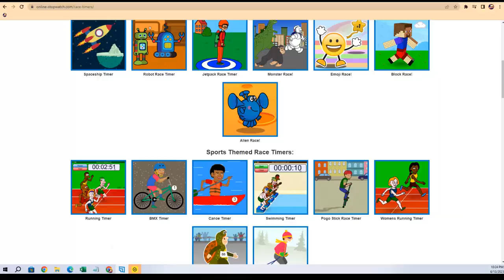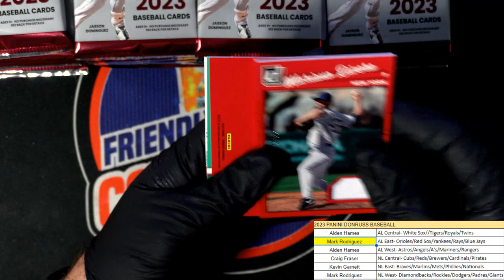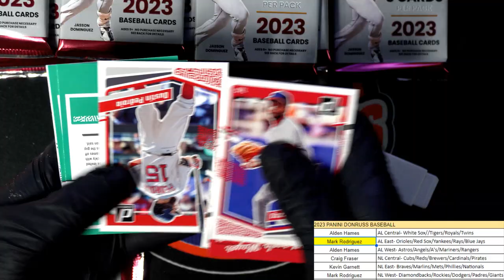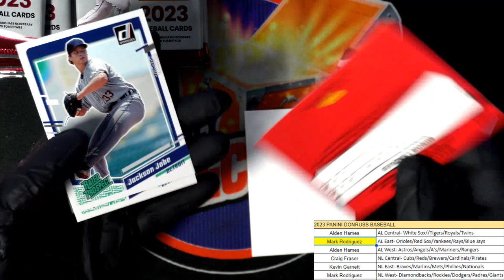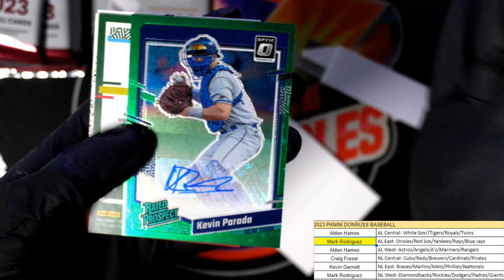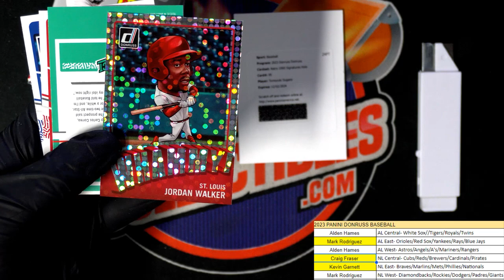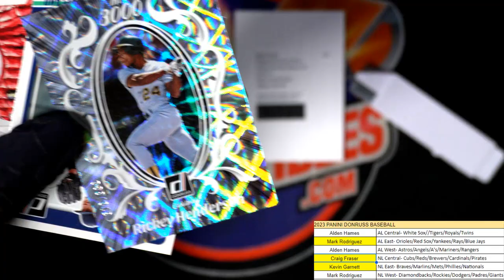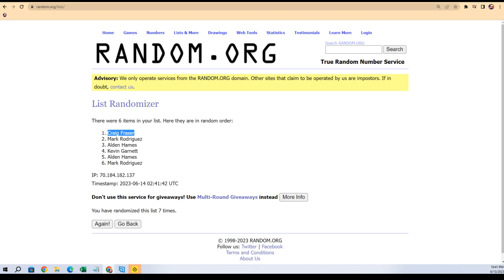2023 Panini Donruss Baseball Hobby Box ID 23DONRUSSMLB209